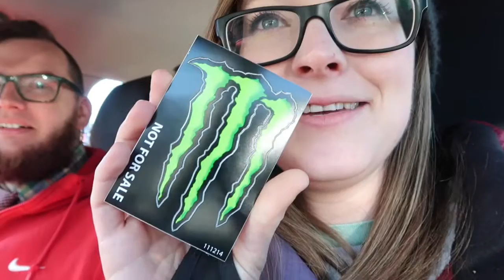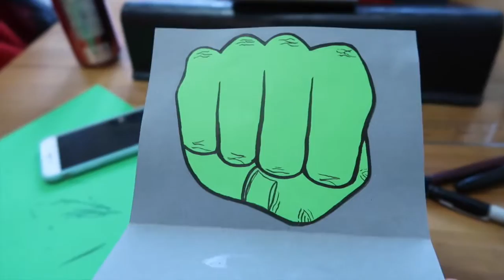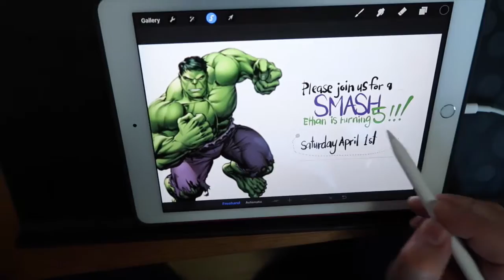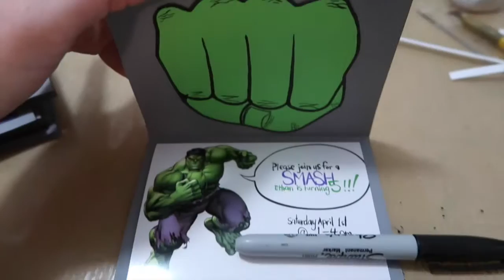There will be a party!!!